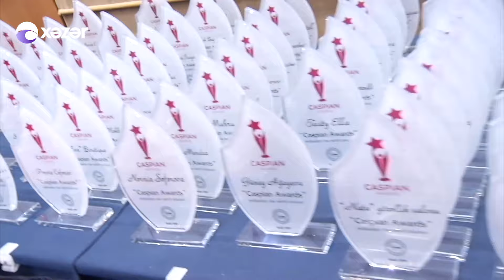X Maqazin 20.07.2019